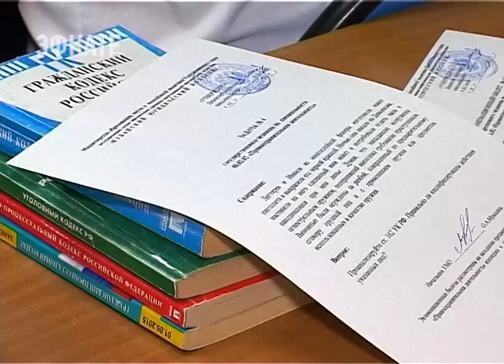40 будущих юристов в Сочи получили дипломы об образовании. Новости Эфкате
В ВУЗах и СУЗах началась Государственная итоговая аттестация. В Сочи в эти дни выпускные экзамены сдают несколько тысяч студентов. Комплексную проверку знаний прошли и студенты Кубанского юридического колледжа — в целом порядка 40 будущих юристов.

Специальность «Правоохранительная деятельность» — одна из популярных в Кубанском юридическом колледже. И в этом году здесь уже пятый юбилейный выпуск юристов. Ребята волнуются, но признаются — к экзамену готовились долго и основательно, поэтому каждый студент уверен в своих знаниях. Выпускников, которые учат Уголовный Кодекс за 24 часа до ГОСов, среди студентов Кубанского юрколледжа нет.

Сочи. Новости.
Телеканал Эфкате.